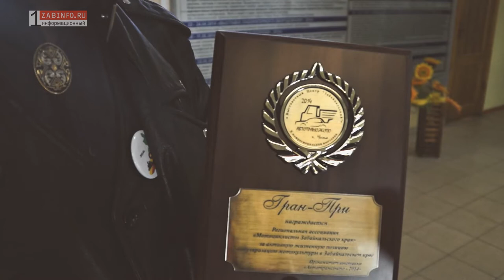Zabinfo.RU: Байкеры закрыли мотосезон